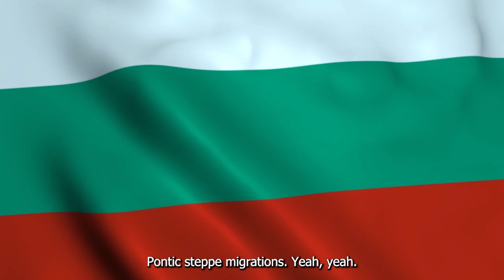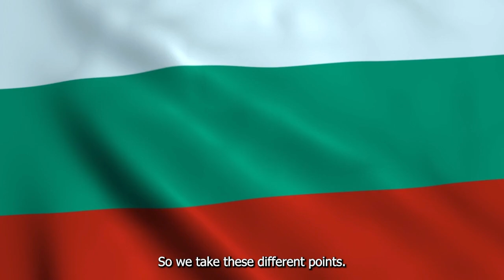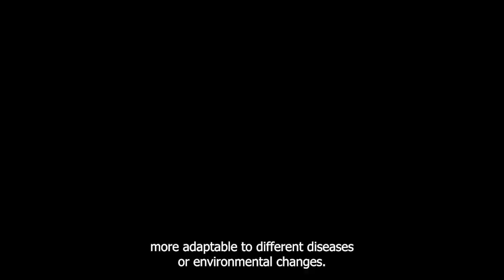Why Bulgaria Gene Is So Unique?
Could Bulgaria hold the key to unlocking one of Europe’s oldest and most resilient gene stories?

In this thought-provoking video, researchers say that modern Bulgarians share over 55% of their DNA with ancient Thracians, making their genome one of the most continuous in Europe. This discovery isn’t just a historical curiosity — it may explain why Bulgaria consistently produces top-tier athletes, has unique resistance to certain diseases, and stands out in genetic medical research.

We explore haplogroup I2a2, linked to Balkan warrior endurance, and the country’s low lactose tolerance (only ~15%), which reveals a lack of major Western genetic mixing. You’ll also discover how Bulgaria’s past — from Ottoman rule to Cold War communism — shaped the gene pool of a people who’ve never truly been conquered.

But it’s not all celebration. The video dives into the controversial intersection of genetics and nationalism in Bulgaria — where some view genetic purity as pride, while others warn of its dangerous misuse. You’ll also hear about ancient Dacian traits, BRCA mutations, and why Bulgaria may be a “living lab” for studying the evolution of European DNA.

🎯 Filmed on location in: Buzludzha Monument, Plovdiv Old Town, and Rhodope Mountains, Bulgaria.